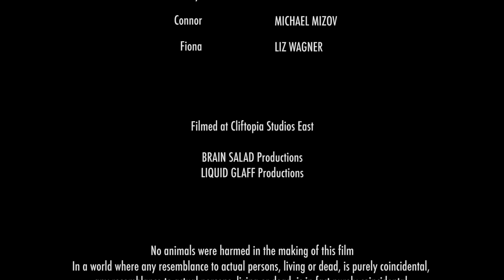Party Favors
The discovery of illegal narcotics in the aftermath of a rager drive a pair of roommates and their remaining acquaintances to battle over the best way to handle their situation.